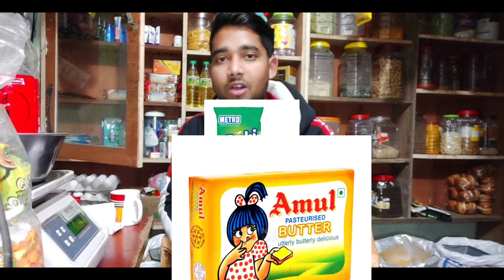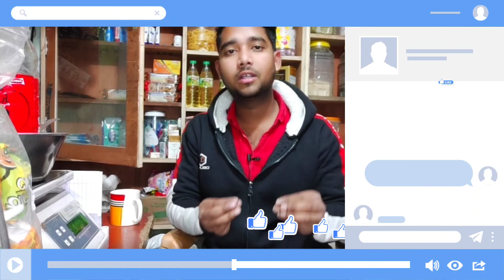किराना दुकान की पूरी लिस्ट कहा मिलती है? How to start kirana store business.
हेलो दोस्तों स्वागत है आप सभी का मेरे इस यूट्यूब चैनल Aman ki dukaan मे 🥰और दोस्तों आप सभी को इस चैनल पर किराना बिजनेस और खुद काम कैसे शुरू करें बताया जाता है.